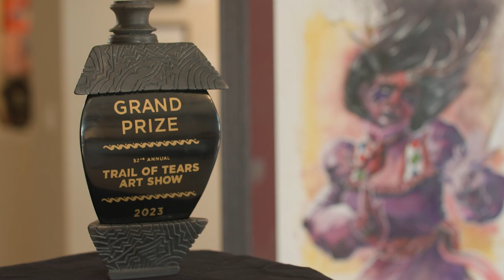Artist Spotlight: Roy Boney, Jr. (52nd Trail of Tears Art Show)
Cherokee artist Roy Boney, Jr. took home the Grand Prize at this year’s Trail of Tears Art Show. Learn about the process behind his award-winning piece titled “ᏚᏙᎠ ᏥᏍᏚ ᎤᏂᎩᏍᏗ (Her Name is Wild Rose)” and the cultural significance behind the painting in this Artist Spotlight.

The 52nd Annual Trail of Tears Art Show runs now through May 6 at Cherokee Springs Plaza in Tahlequah, Oklahoma,